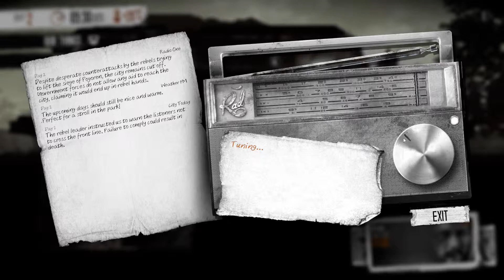This War of Mine Roleplay Version 1 3 Let's Play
We are playing This war of mine version 1.3 Let’s play. I will try to roleplay my characters in This war of Mine to simulate what I think I would do if I was in similar position. This isn’t fun game it is serious and mature and that is how I will take it. We will touch a lot of sensitive topics so be warned.

If you liked my video please consider pressing like button as this helps my channel grow and gain more subscribers resulting in more amazing content for you.

If you really enjoyed my videos you may want to consider supporting me

Stay in touch with great things on Feniks, connect with these social media sites!

Previews:
IGN
This War of Mine might be the war game we need.
Gamespot
I was intrigued by This War of Mine's attempts to portray the consequences of war in a way that games have largely ignored in the past. The fact that the psychological and emotional challenges of living under such horrifying conditions are something you have to consider as you struggle gives me added hope that it might treat its hefty and important subject matter with the gravity and complexity that it deserves.
Game Informer
11bit is blazing a new thematic trail amidst the currently popular survival genre, and so far the studio seems to have something special on its hand.

This War of Mine is a survival-themed strategy game where the player controls a group of civilian survivors in a makeshift shelter in a besieged, war-torn city. The main goal of the game is to survive the war with the tools and materials the player can gather with the characters they control. Most of the characters under the player's control have no military background or any kind of survival experience, and will require constant intervention by the player in order to stay alive. It is the player's responsibility to maintain their characters' health, hunger and mood levels until the declaration of a ceasefire, which occurs after a randomized duration.
During the daytime, hostile snipers will prevent the survivors from venturing outside, thereby offering the player time to craft tools from gathered materials, trade, upgrade the shelter, cook food and heal the survivors. At night, the player is given the opportunity to venture out and scavenge nearby areas for valuable resources for their everyday survival. During their excursions, the player-controlled survivors can encounter other NPC survivors of the war, who they can choose to help with gifts of food or medicine, or rob and kill. The player can also build a radio inside their shelter, which will provide useful information such as weather warnings, updates on the city's economy and news of the ongoing war effort to help the player plan appropriate shelter upgrades and scavenging missions.